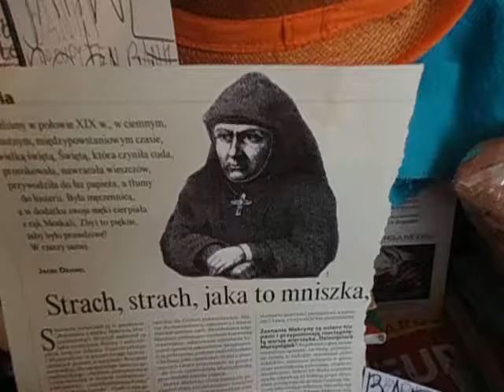DAMY RADĘ,GDY MAZUR ZA DORADZANIE NA STRONĘ PEPICZKÓW PRZEPĘDZIMY I PO LICHWIE!!!